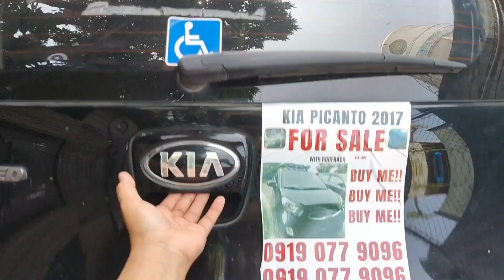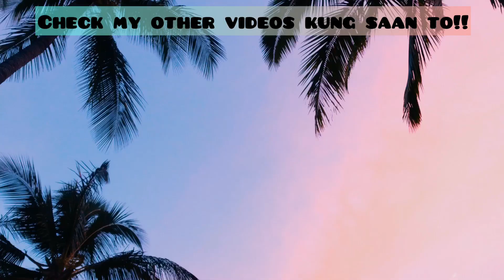Paano Nagkasya? Kia Picanto lang Malakas! all camping gears inside